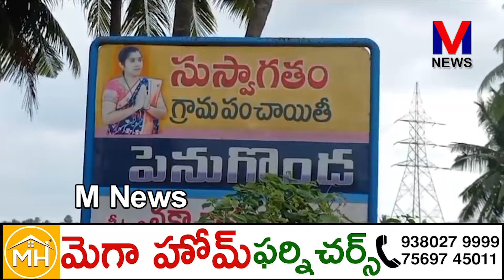హరిరామజోగయ్య కుమారుడు ఎంత ప్యేకేజ్ తీసుకుని YCPలోకి చేరారో సమాధానం చెప్పాలని డిమాండ్|M NEWS TELUGU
మాజీ MP చేగొండి హరిరామ జోగయ్య కుమారుడు చేగొండి సూర్య ప్రకాష్ YCP పార్టీ లో చేరడంపై ఆచంట నియోజక వర్గ జనసేన కార్యకర్తలు స్పందించారు.పెనుగొండ పార్టీ కార్యాలయంలో మీడియా సమావేశంలో మాట్లాడుతూ హరిరామజోగయ్య  కుమారుడుగా తప్ప చేగొండి సూర్యప్రకాష్ గా గుర్తింపు లేదని ఆయనకు గుర్తింపు తెచ్చింది పవన్ కళ్యాణ్ మాత్రమేనని అది మర్చిపోయి అవినీతి పరుడైన AP CM జగన్ కి కొమ్ము కాయడం అత్యంత భాధాకరమని ఎంత ప్యేకేజ్ తీసుకుని YCP పార్టీ లోకి  చేరారో సమాధానం చెప్పాలని జనసేన నాయకులు డిమాండ్ చేశారు||M NEWS TELUGU